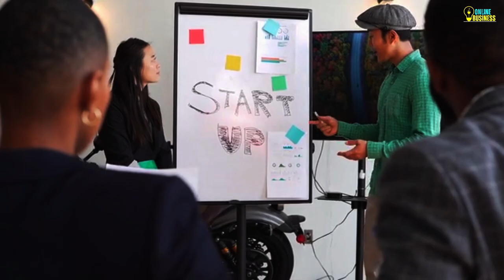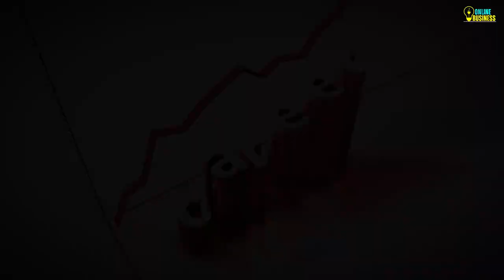How to Set a Goal and Achieve It - in Hindi [ Episode -1 ]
आज ही Goal Setting करो और Success तुम्हारा होगा  | @online_businesspower

Free Playlist - 10 Habits of Successful Entrepreneurs | Goal Setting  [ Episode -1 ]

फक्त काही मिनिटांत हिंदीमध्ये गोल सेटिंग मास्टर करू इच्छिता? हा जलद आणि माहितीपूर्ण व्हिडिओ तुम्हाला हिंदीमध्ये प्रभावी ध्येये निश्चित करण्याच्या आवश्यक पायऱ्यांबद्दल मार्गदर्शन करेल. तुम्ही वैयक्तिक किंवा व्यावसायिक लक्ष्य साध्य करण्याचा विचार करत असल्यास, यशासाठी ध्येय ठरवण्याची कला समजून घेणे महत्त्वाचे आहे. आत्ताच पहा आणि तुमची स्वप्ने पूर्ण करण्याच्या दिशेने तुमचा प्रवास सुरू करा! हिंदीमध्ये कार्यक्षमतेने लक्ष्य कसे सेट करायचे हे शिकण्याचा आनंद घ्या! अधिक उपयुक्त व्हिडिओंसाठी लाईक, शेअर आणि सबस्क्राईब करायला विसरू नका!

▶ लेखन से पैसे कैसे कमाएँ: फ्रीलांस राइटर्स के लिए बेस्ट टिप्स 🤑 - Get PAID to Write in 2024!👆

SMART Goal Setting System
Goal Setting and Planning for Success
Guide to Goal Achieving and Goal Setting
How to Set Your Goal in Your Life & Business
10 Habits of Successful Entrepreneurs